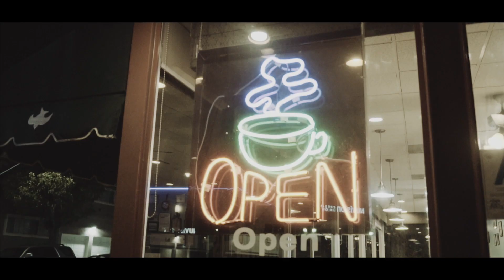GHETTORICHMC - CONFESSIONS (OFFICIAL VIDEO) SHOT BY SETH WILTZ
Watch Ryan MC as he performs " Confessions " in this Music Video .
Produced By CorMill
Dir. SethWiltzFilms